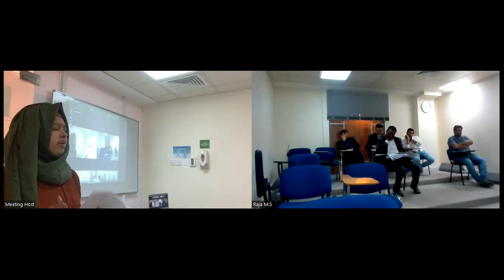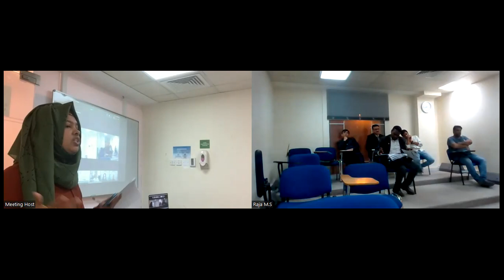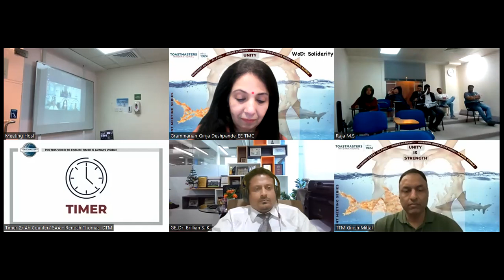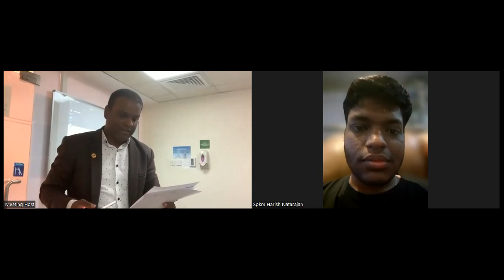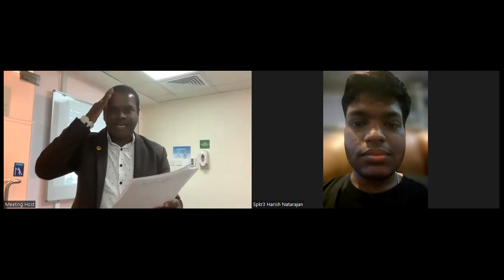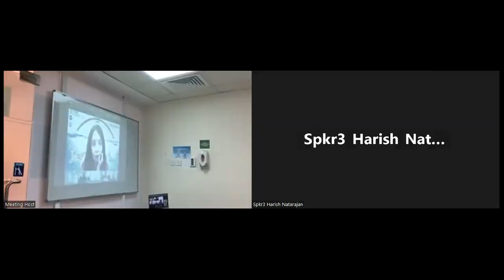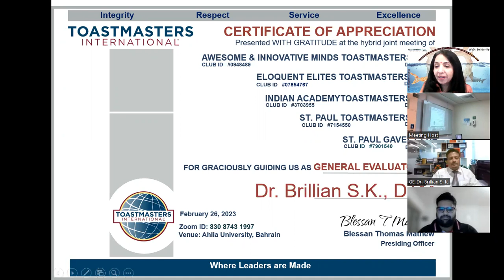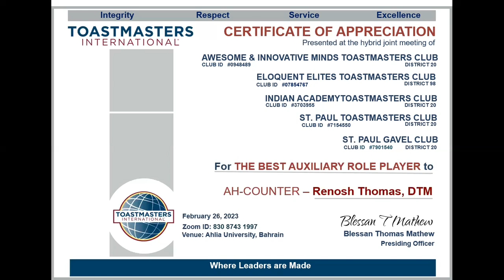Hybrid Jt Meeting of Eloquent Elites TMC, Bonding Beyond Borders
“When spiders unite, they can tie down a lion, and a school of fishes can scare away a shark”🌟💫
What are the values and skills that keep families, teams, people of a nation united?
Let’s explore.
Do watch the proceedings of Hybrid Joint meeting of Eloquent Elites TMC (India), St. Paul TMC, Indian Academy TMC, Awesome and Innovative Minds TMC and St Paul Gavelier's Club invite you to a scheduled Zoom meeting.

Time: Feb 26, 2023 09:00 PM India; 6.30 pm Bahrain
General Evaluator: Dr. Brillian, S.K, DTM
Toastmasters of the Day: Sreeparna Basu, Rejeena Ismail